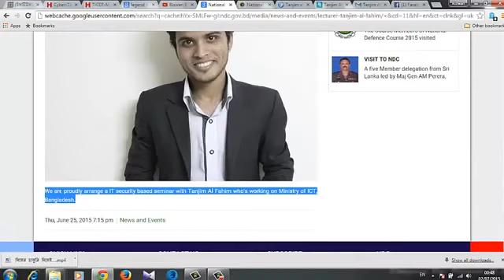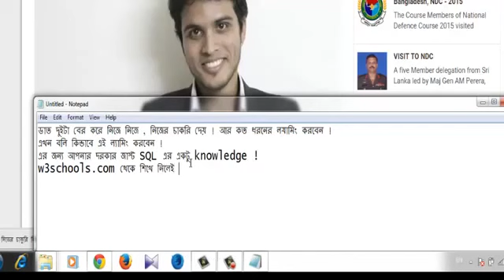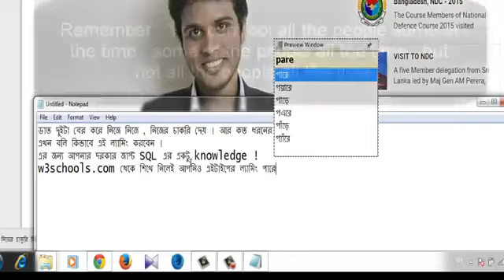how to plant potatoes.mp4